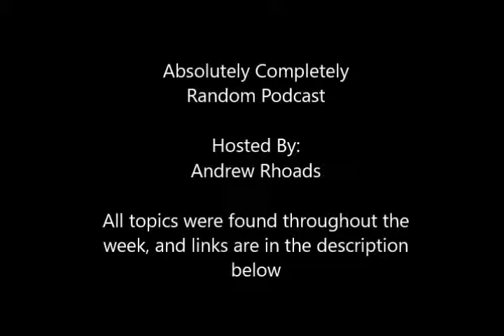Absolutely Completely Random Podcast 5/4/19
Wow what a week, from one thing to another. well, join me this week as I talk about the Sonic movie getting a redesign, Ben10 taking on the Green Lantern in the next death battle, Hyouka's manga ending, Tommy Lee Jones' Japanese commercial self bids the Heisei era farewell, and much more. All this week on the Absolutely Completely Random Podcast.

Topics:
Death Battle fight was announced at the end of the Wario vs King Dedede battle. See their channel for more info.